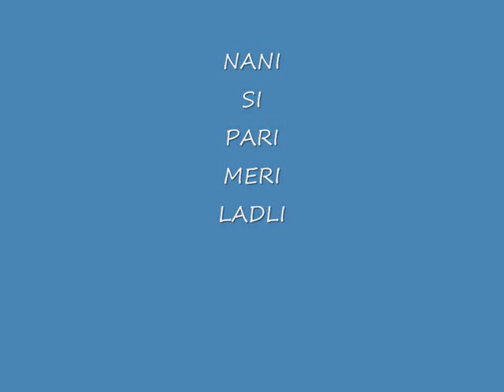MOVIE NANI SI PARI MERI LADLI NAVROSE.wmv